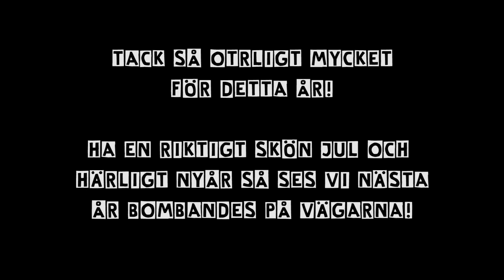Sporthoj of Sweden - 2000 members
A tribute to our lovely members in the facebook group  "Sporthoj of Sweden"

It's been hell of a year, reaching 2000 members since the start in late february. We love you guys and we are really looking forward to next year!

We wish You all a merry christmas and a happy new year!

Take care and see You all on the roads next season..